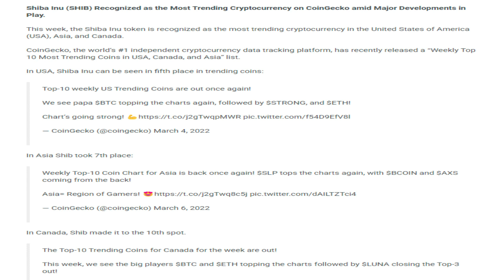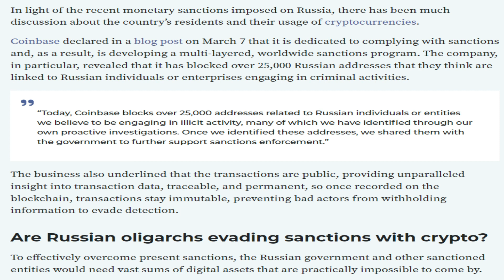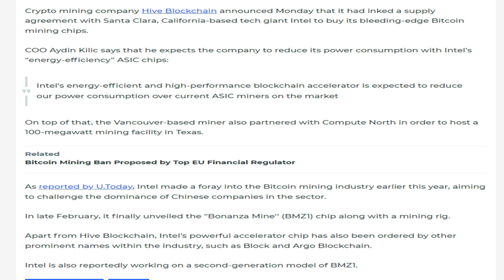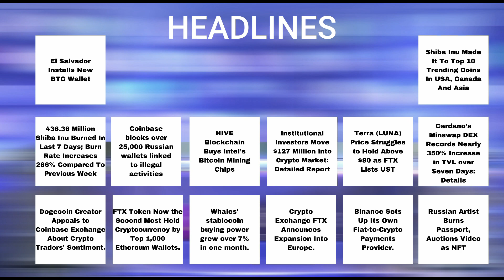08/03/22|Crypto news today Telugu |Shiba Inu coin Telugu news| Telugu Crypto Daily |Cryptocurrency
08/03/22 | Crypto Telugu | Shiba Inu coin Telugu  news | Cryptocurrency news today Telugu | క్రిప్టో కరెన్సీ వార్తలలో నేటి ముఖ్యాంశాలు | బిట్ కాయిన్ |Telugu Crypto Daily

New's Covered in the VideO
-El Salvador Installs New BTC Wallet.
-Shiba Inu Made It To Top 10 Trending Coins In USA, Canada And Asia.
-436.36 Million Shiba Inu Burned In Last 7 Days; Burn Rate Increases 286% Compared To Previous Week.
-Coinbase blocks over 25,000 Russian wallets linked to illegal activities.
-HIVE Blockchain Buys Intel’s Bitcoin Mining Chips.
-Institutional Investors Move $127 Million into Crypto Market: Detailed Report.
-Terra (LUNA) Price Struggles to Hold Above $80 as FTX Lists UST.
-Cardano's Minswap DEX Records Nearly 350% Increase in TVL over Seven Days: Details.
 -Dogecoin Creator Appeals to Coinbase Exchange About Crypto Traders' Sentiment.
-FTX Token Now the Second Most Held Cryptocurrency by Top 1,000 Ethereum Wallets.
-Whales' stablecoin buying power grew over 7% in one month.
-Crypto Exchange FTX Announces Expansion Into Europe.
-Binance Sets Up Its Own Fiat-to-Crypto Payments Provider.
-Russian Artist Burns Passport, Auctions Video as NFT.